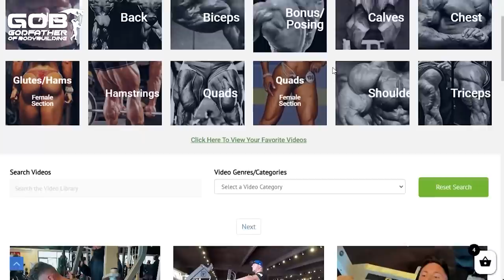Start Being Honest With Yourself To Make Progress.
Eventually the truth will prevail, be honest and critique yourself to make progress.

🔥 Memorial day Weekend is here! hope you guys have a great weekend and spend it with loved ones. In addition to this great day I am doing a 25% Sale.
or use this link to apply the discount automatically to products.